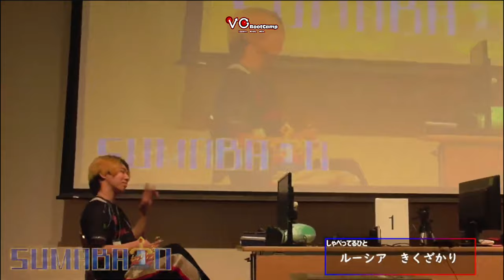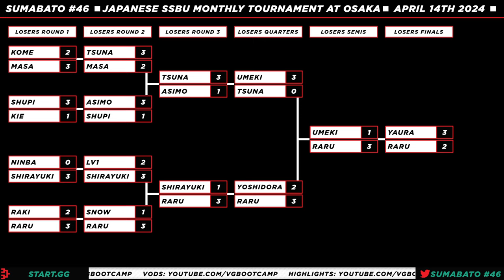Sumabato 46 GRAND FINALS - Miya (Game & Watch) Vs. Yaura (Samus) Smash Ultimate - SSBU